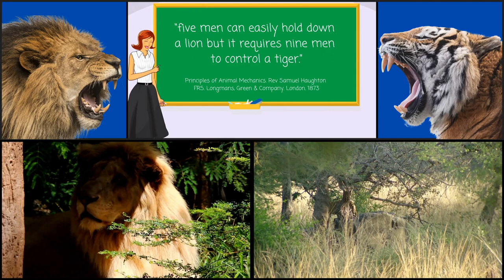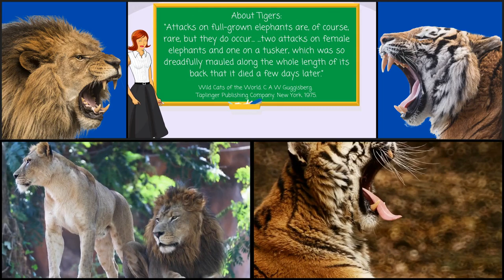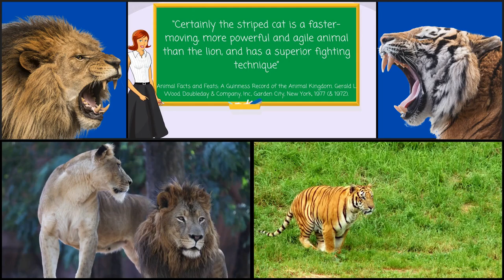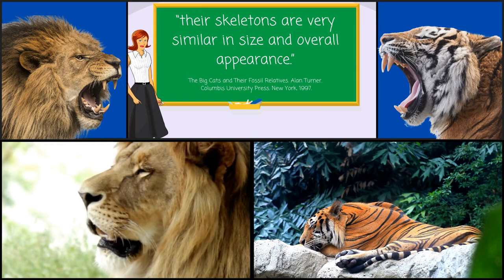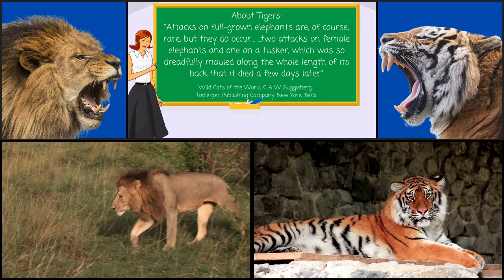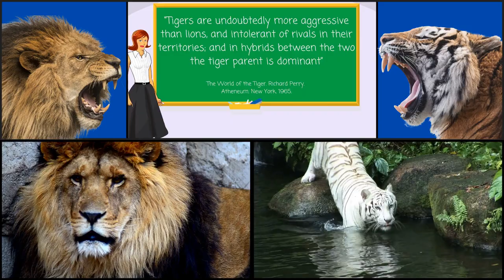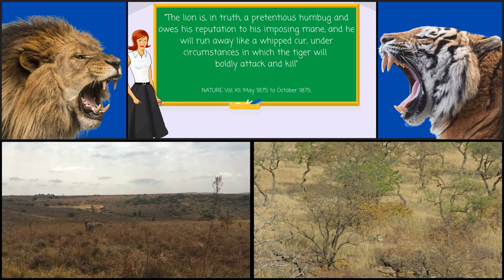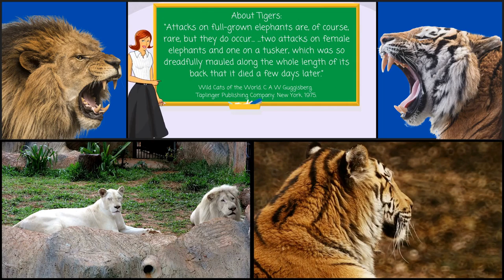(SOUTHERN AFRICAN) LION vs (BENGAL) TIGER - Who Would Win a Fight to Death?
This is a comparison between Southern African Lion and Bengal Tiger which will answer the question Who would win in a fight between lion vs tiger?
Special thanks Visit this site if you want much more information about this confrontation.
SOURCES:
1.Into Africa. Craig Packer. The University of Chicago Press. Chicago. 1994.
2.The Serengeti Lion: A Study of Predator-Prey Relations. George B Schaller. The University of Chicago Press. Chicago & London. 1972.
3. The Big Cats and Their Fossil Relatives. Alan Turner. Columbis University Press. New York. 1997.
4. Wild Cats of the World. C A W Guggisberg. Taplinger Publishing Company. New York. 1975.
5. Wild Cats of the World. Mel Sunquist, Fiona Sunquist. The University of Chicago Press. Chicago. 2002.
6. The Art of Being a Lion. Christine and Michel Denis-Huot. Friedman/Fairfax. 2002.
7. Tiger Haven. Arjan Singh. Harper & Row, Publishers. New York. 1973.
8. The Tiger: Its Life in the Wild. George B Schaller, Millicent E Selsam. Harper & Row, Publishers. New York. 1969.
9. The Way of the Tiger. K Ullas Karanth. Voyageur Press. 2001.
10. Wild Cats of the World. C A W Guggisberg. Taplinger Publishing Company. New York. 1975.
11. The Illustrated Encyclopedia of Mammals. Dr Vladimir Hanak, Dr Vratislav Mazak, Edited by Susan Lowry. Artica. Prague. 1979.
12. Wild Cats of the World. Mel Sunquist, Fiona Sunquist. The University of Chicago Press. Chicago. 2002.
13. The Tiger: Power and Fragility; Predator-Prey Relationships among the Large Mammals of Nagarhole National Park (India).      Karanth, K.U. 1993a. Ph.D. Thesis, Mangalore Univ., Mangalore.
14. Wild Animals in Central India. A A Dunber Brander. Edward Arnold & Co. London. 1923
15. Animal Facts and Feats: A Guinness Record of the Animal Kingdom. Gerald L Wood. Doubleday & Company, Inc., Garden City, New York, 1977 (& 1972)
16. Animal Facts and Feats: A Guinness Record of the Animal Kingdom. Gerald L Wood. Doubleday & Company, Inc., Garden City, New York, 1977 (& 1972) – Largest Tiger ever recorded: Page 44
17. Principles of Animal Mechanics. Rev Samuel Haughton FRS. Longmans, Green & Company. London. 1873 Proof that a Tiger is much stronger than a lion:  (Page 382);
18. Big Cats: Kingdom of Might. Tom Brakefield. Voyageur Press. 1993.  Proof that Tiger has larger canines: (Page 40)
Evidence that the Tiger has a greater bite force than the lion
19. Tigers in Red Weather. Ruth Padel. Walker and Company. New York. 2006. (Page 77)
20. Canine tooth strength and killing behaviour in large carnivores. Van Valkenburgh and C. B. Ruff. Journal of Zoology, London. 1987, Vol 212. (Page 382)
Evidence that the lion's mane is almost useless:
21. The Lions of Tsavo: Exploring the Legacy of Africa’s Notorious Man-Eaters. Bruce D Patterson. McGraw-Hill. 2004. (Chapter 7)
22. A Science-Direct Study who claim that: “the protective benefits of the mane are minimal.”
Proof that Tiger is more agile than Lion:
23. Animal Facts and Feats: A Guinness Record of the Animal Kingdom. Gerald L Wood. Doubleday & Company, Inc., Garden City, New York, 1977 (& 1972).
24. The Amazing Planet. Roy Chapman Andrews. 1940.

I will complete this list...